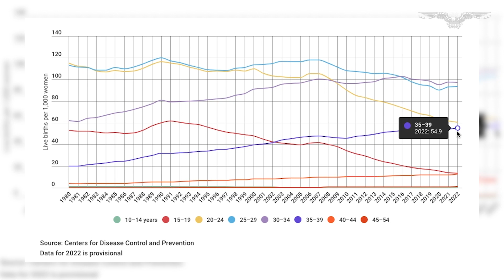Maternal age rising as birthrate declines, new data show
The share of live births from American mothers over the age of 35 has risen by 4 percentage points since 2015, according to new data released Thursday by the Centers for Disease Control and Prevention.

The new statistics show teenage pregnancy is continuing to decline and that more women are having children older, when there are greater odds of complications for maternal and neonatal health.